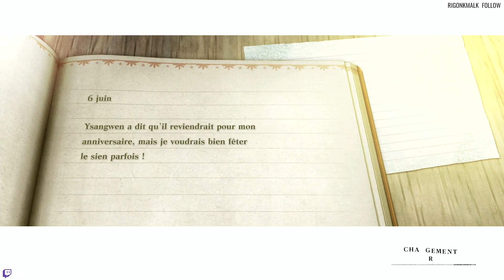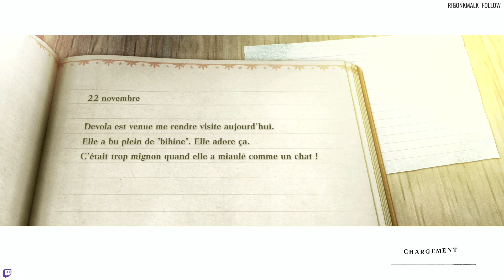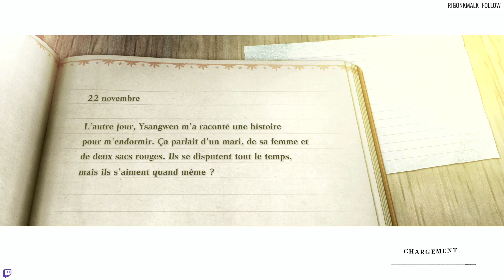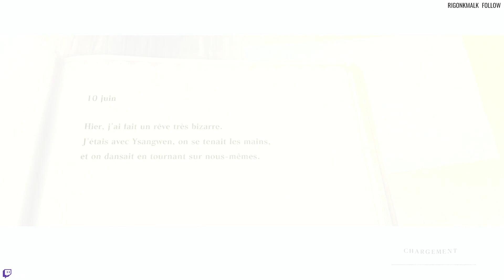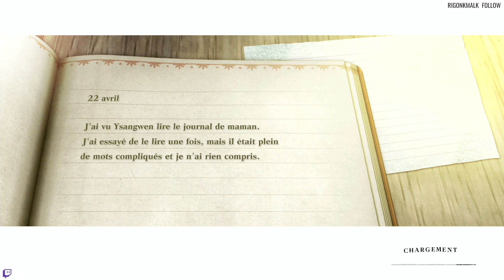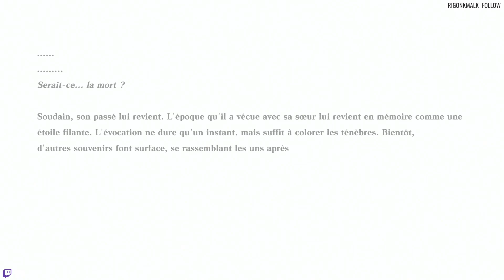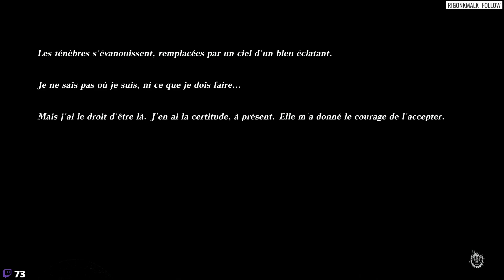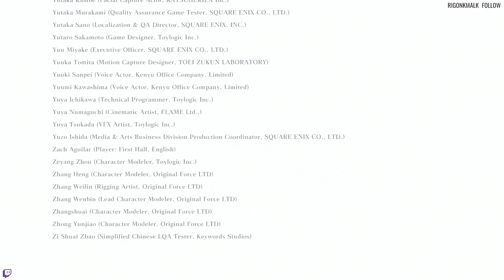NieR Replicant Ver1.22 - Normal / All Endings [11]